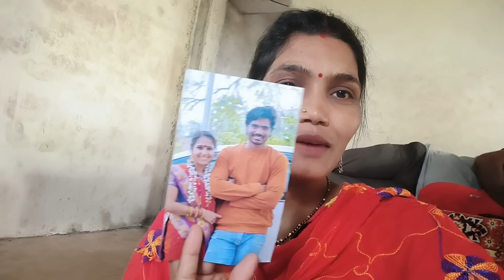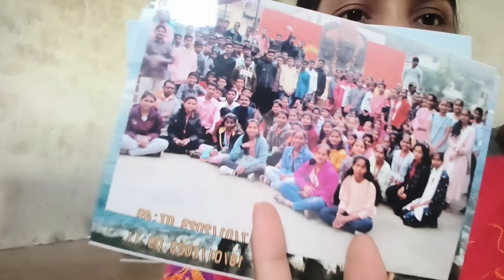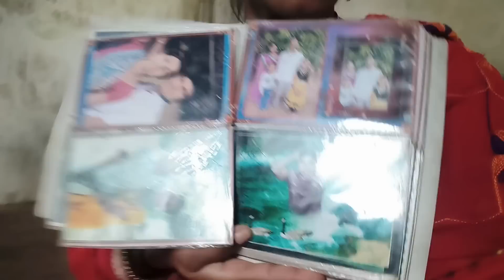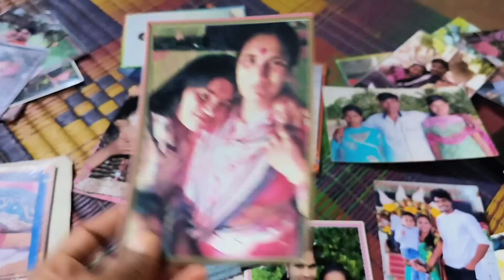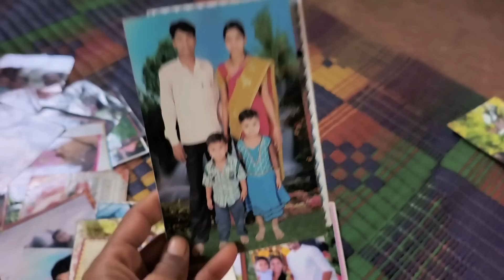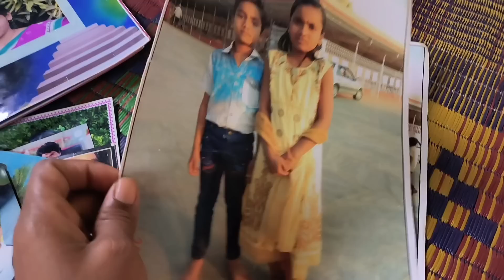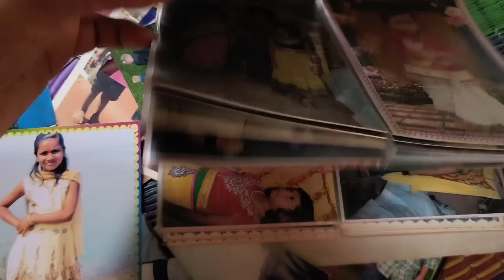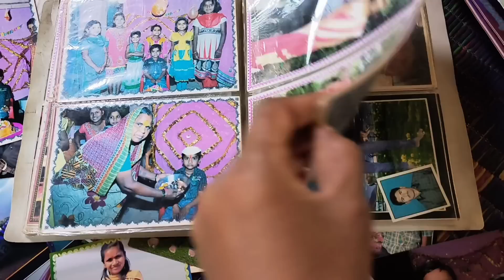आज मी सगळ्यांचे फोटो दाखवलेत नक्की बघा😍